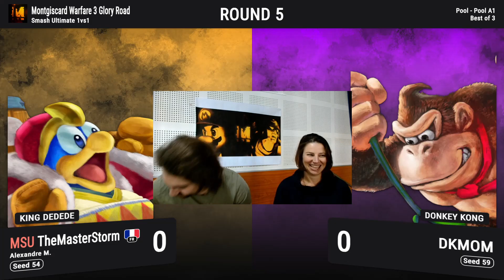Montgiscard Warfare 3 - TheMasterStorm (King Dedede) vs DKMOM (Donkey Kong) - Pools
Montgiscard Warfare 3 Glory Road
17 février 2024
8 Route du Faubourg du Sers, Montgiscard (France)